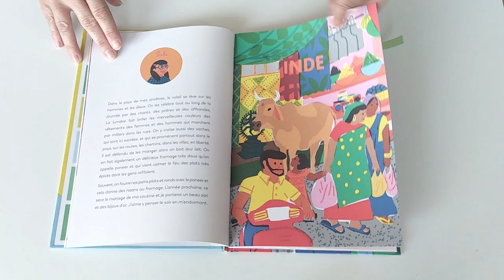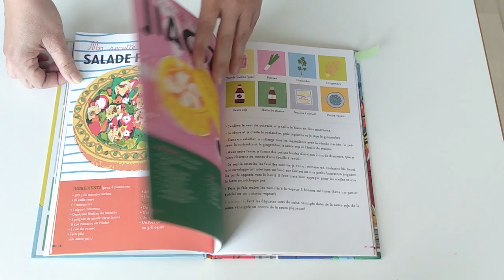Et toi qu'est ce que tu manges - 1 jour 1 album pour le Salon des illustrateurs et du livre jeunesse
À l’occasion du 18e salon des illustrateurs et du livre jeunesse nous vous proposons de découvrir Et toi, qu’est-ce que tu manges ? de Chloé Mesny-Deschamps, Salomée Vidal et illustré par Lucia Calfapietra.

Embarquez pour un voyage culinaire sous le signe de la découverte et de l'émotion !
Continuant la phrase "Dans le pays de mes ancêtres"... des enfants nous parlent de leur recette familiale préférée. 13 recettes, 13 récits, où l’on découvre pays et cultures, au fil de souvenirs, de liens, de couleurs, de traditions.

Venez rencontrer Lucia Calfapietra le samedi 3 juin prochain à la salle des fêtes de Brunoy !